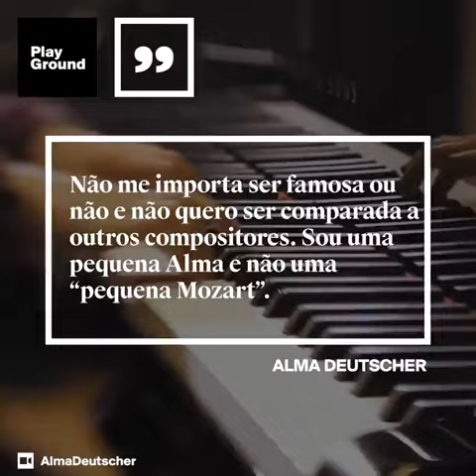Natal 2017(1)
Casa da Mariana